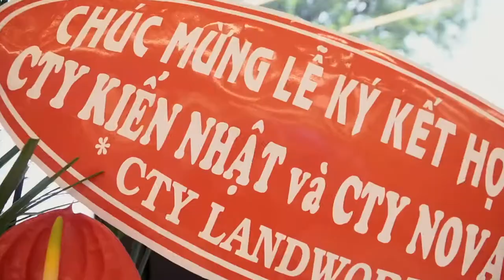Lễ Ký Kết Hợp Tác - Công Ty Kiến Nhật KNC & Tập Đoàn NovaLand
- 𝐔̛𝐮 Đ𝐚̃𝐢 𝐜𝐡𝐨 𝐭𝐚̂́𝐭 𝐜𝐚̉ 𝐜𝐚́𝐜 𝐤𝐡𝐚́𝐜𝐡 𝐡𝐚̀𝐧𝐠 “  𝐂𝐚́ 𝐍𝐡𝐚̂𝐧 - 𝐃𝐨𝐚𝐧𝐡 𝐍𝐠𝐡𝐢𝐞̣̂𝐩 - 𝐂𝐮̛̉𝐚 𝐇𝐚̀𝐧𝐠 “ 🔥
________ ℚ𝔸𝟚𝕋ℙℝ𝕆𝔻𝕌ℂ𝕋𝕀𝕆ℕ𝕊 _________
🔴 Booking 📸 Photo 🎥 Video 💄Makeup